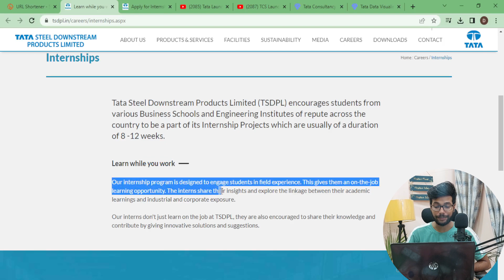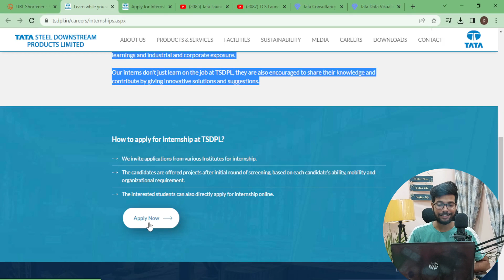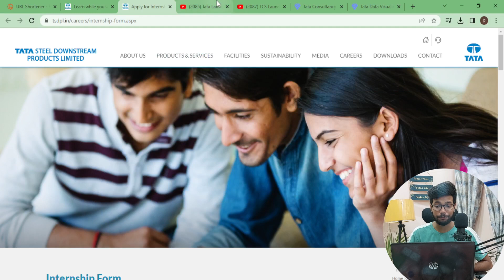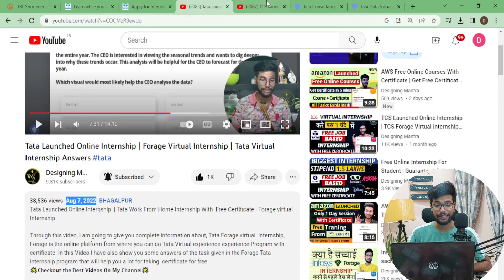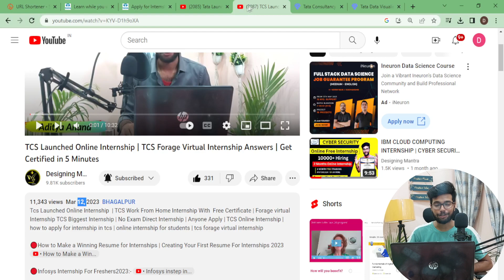TATA Launched New Internship Program For Students And Freshers Paid Internship | 3 Internship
TATA Launched New Internship Program For Students And Freshers Paid Internship | Work From home Work From home Online Internship | Tata Data Visualization

Tata Internship 2023
Tata hiring 2023
Tata Job 2023
Latest tata Jobs
Tata Jobs
Tata Freshers Jobs
Software Engineer
Tata Pay After Placement
Tata off campus 2023
Tata Job 2023 For Freshers